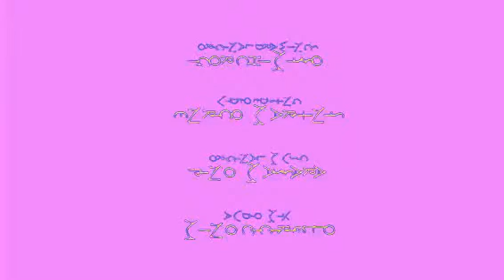Ants by Fabio Vettori — No Smoking in Full Chord 9.0